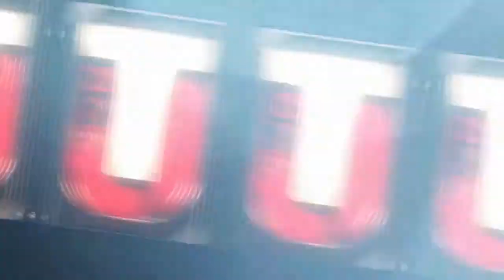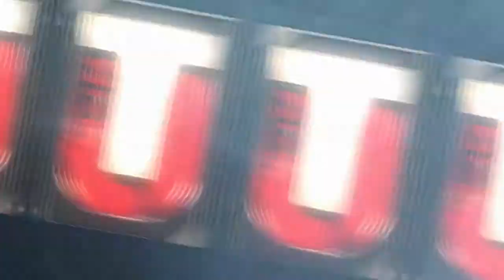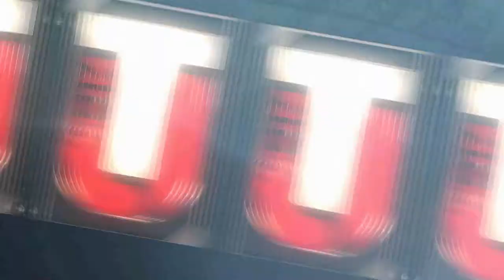ALL ROOKIE PACK OPENING | ELITES | Madden 17 Ultimate Team #99